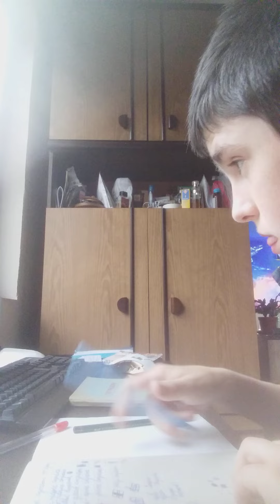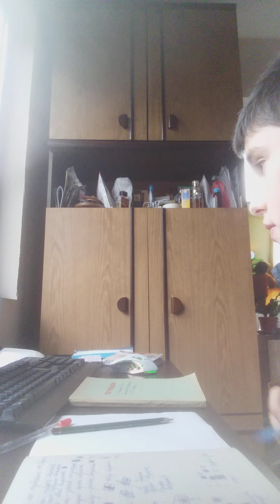ПОДГОТОВКА ЗА НАПРЕДНАЛ МЕТОД НА КУБЧЕТО НА РУБИК. ЧАСТ II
2-РИ КАНАЛ:
НАЗОСОЗНО GAMEPLAY
3-ТИ КАНАЛ:
bg Sv РАЗНООБРАЗИЕ